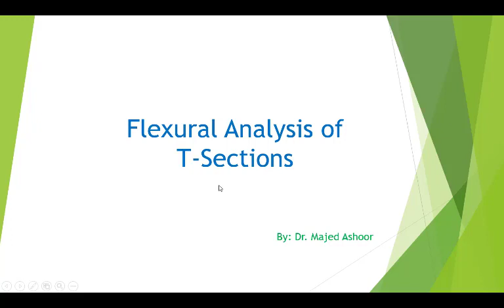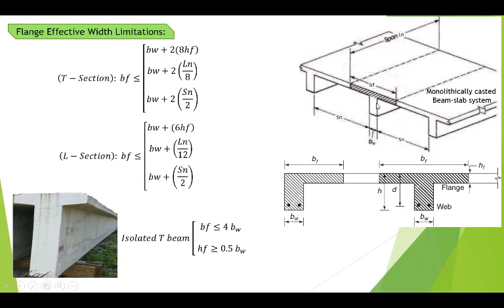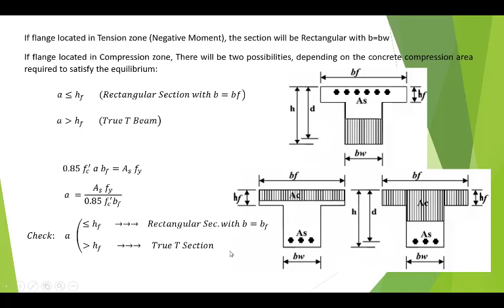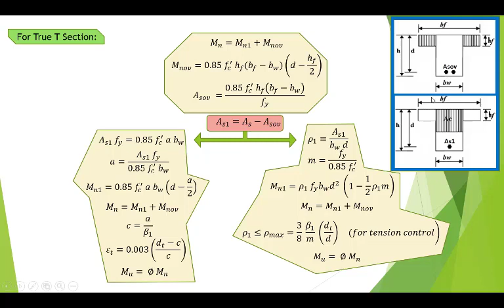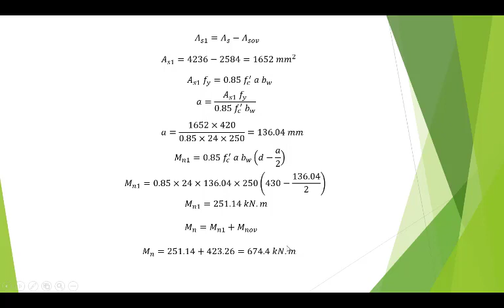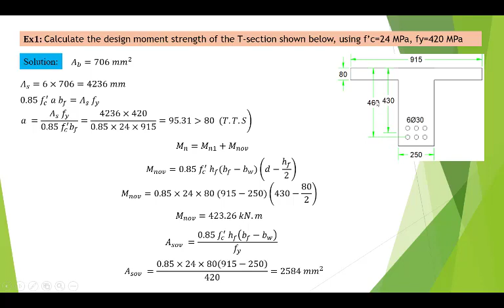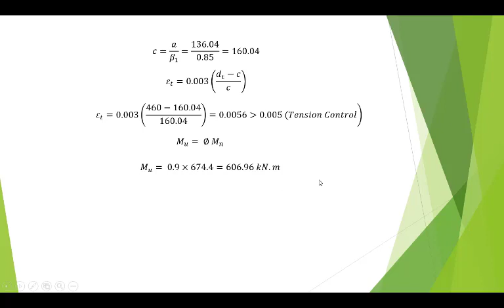تصاميم الكونكريت - Analysis of T Sections